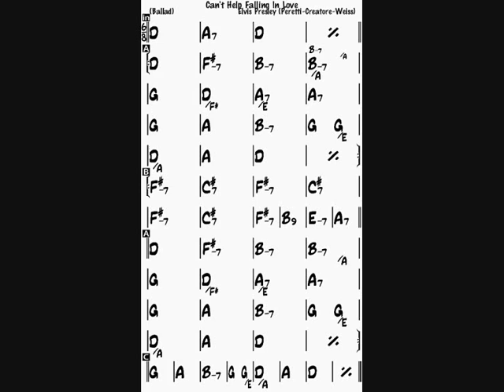Can't Help Falling In Love D backing track (bass & drums)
Can't Help Falling In Love (E. Presley) backing track (bass & drums, no piano)
D major, 69 bpm